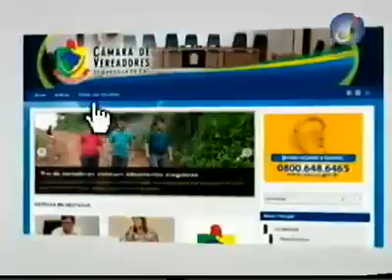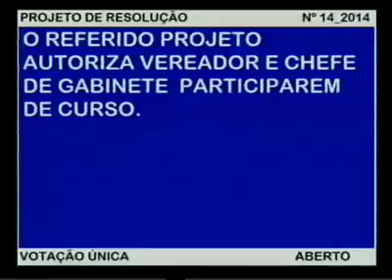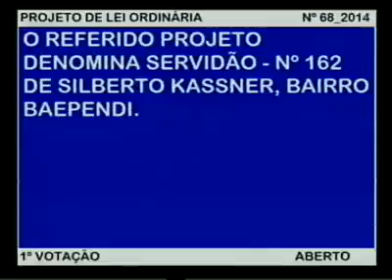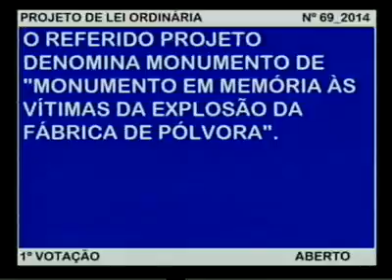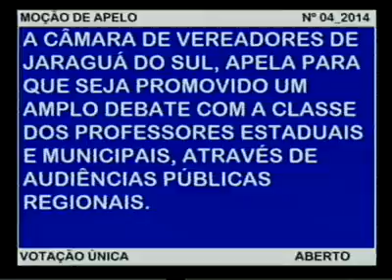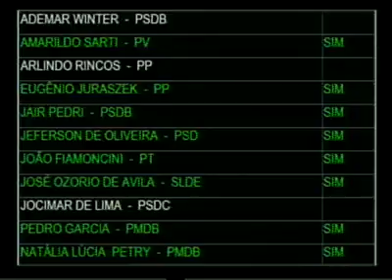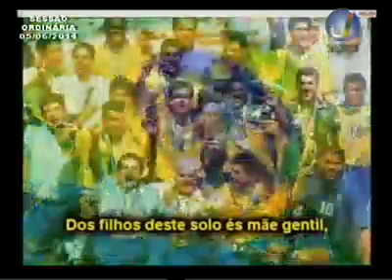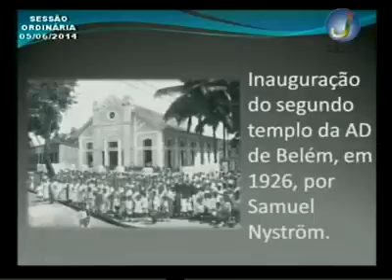Sessão Ordinária 05.06.2014